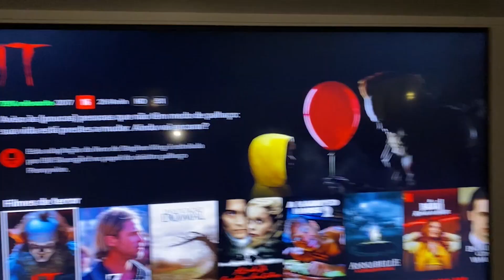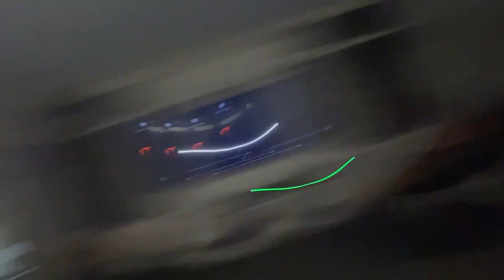ASSISTIMOS FILME DE TERROR NA MANSÃO DE NATAL! *rolou beijo?*